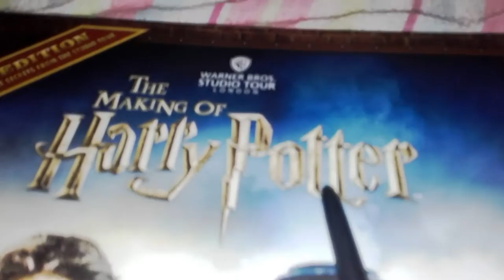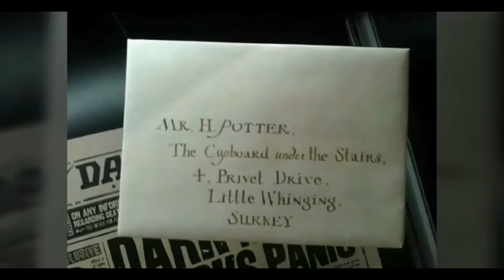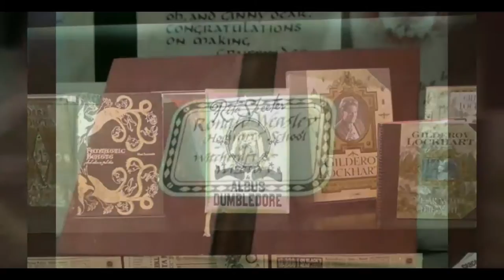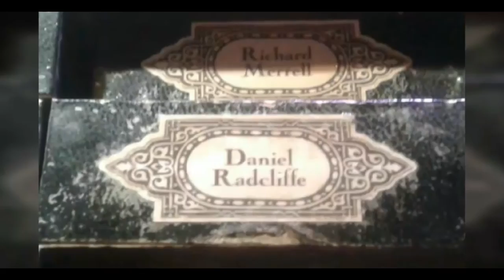Harry Potter Studio Tour London 2015 | ForeverLottie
Last year in august Me,my Mum,Sandra and Jordan went to the Harry Potter Studio tour in London and it was such a great experience and I really wanted to share it with you. The tour that we did was the sweets and treats in the summer.

Double Trouble by John Williams